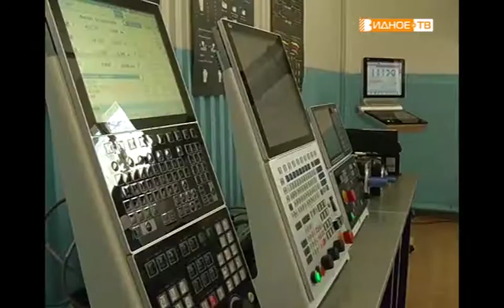"Юбилейные медали" - чествование сотрудников завода "Газдевайс"